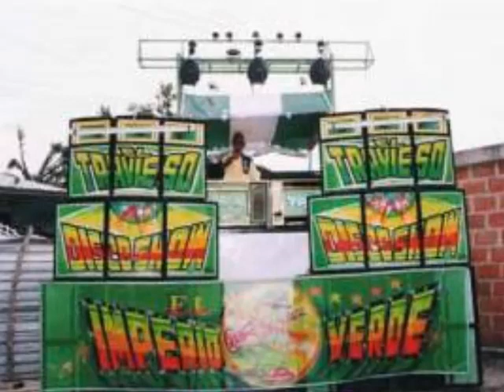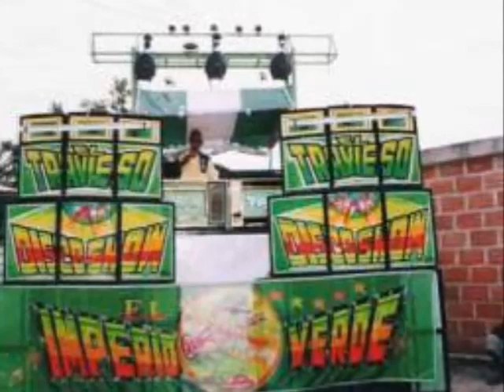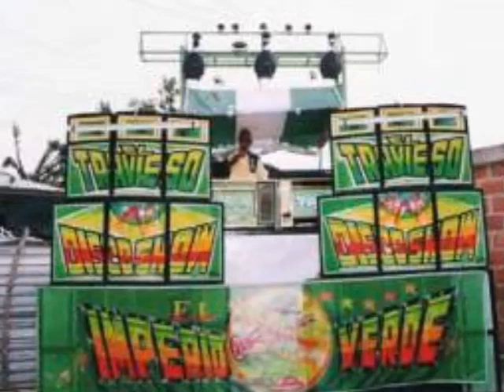El Perro wau wau - Oscar William - El Traviezo en Rumba stereo